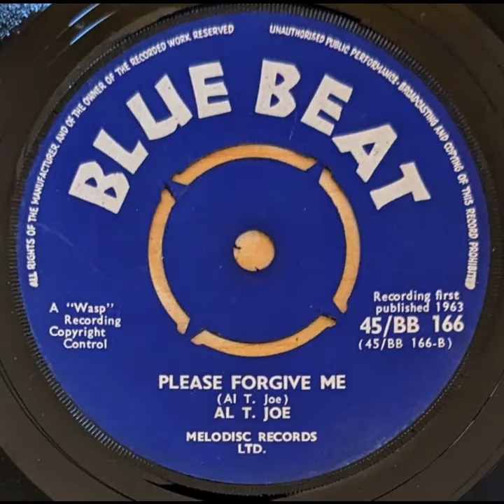Al T, Joe - Please Forgive Me (1963)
Released on Blue Beat BB 166-B in the UK.
Originally released in Jamaica on Wasp circa 1961.
Produced by Ruddy Abrahams.